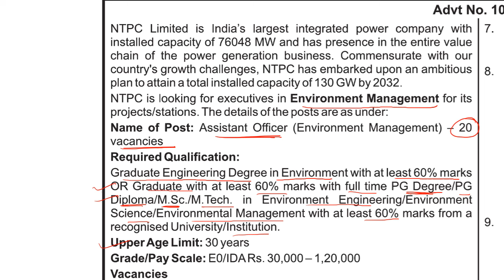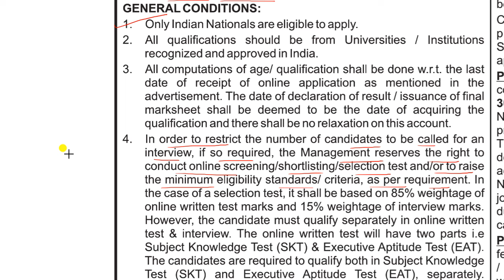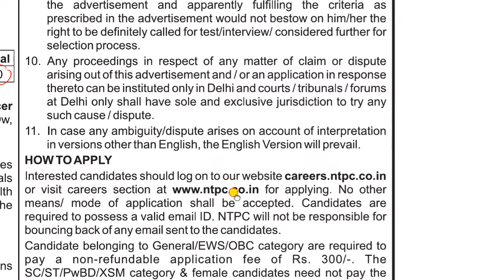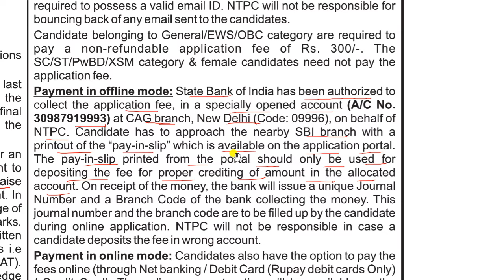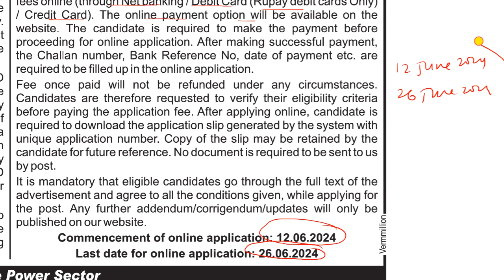NTPC GOV VACANCY | ASSISTANT OFFICER | FRESHERS ELIGIBLE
NTPC GOV VACANCY
POST - ASSISTANT OFFICER